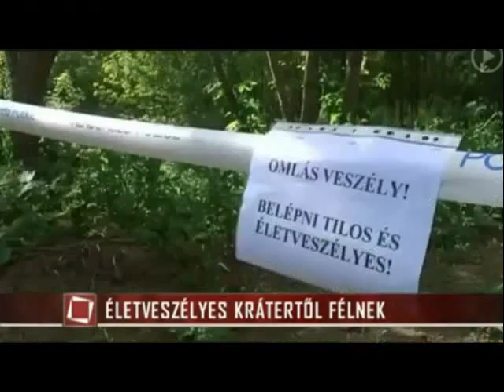Mélyül az akna a bánki víznyelőben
Bánk község határában a Jenői-patak medrében keletkezett víznyelőt kutatjuk.

A patakmederben 2014-ben a nagy májusi esők idején történt beszakadás mérete 25x15 méter, mélysége a legmélyebb pontján 6 méter máshol átlag 4 méter volt. A beszakadás a patak vizét akadálytalanul elnyelte.